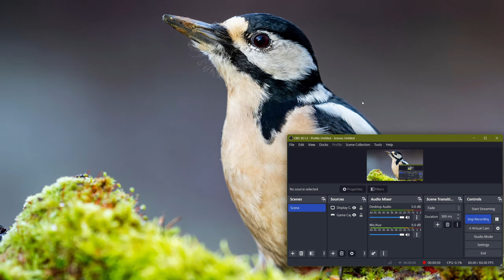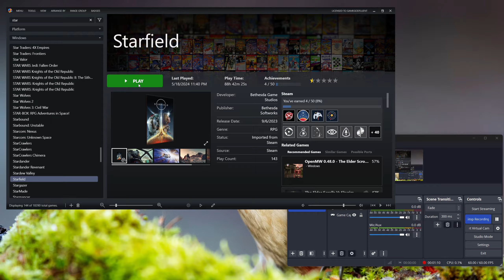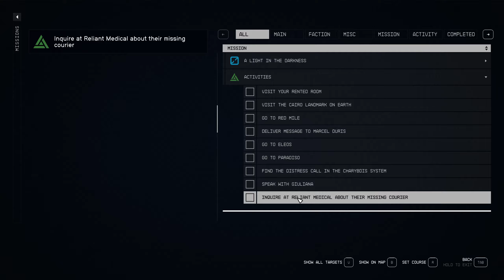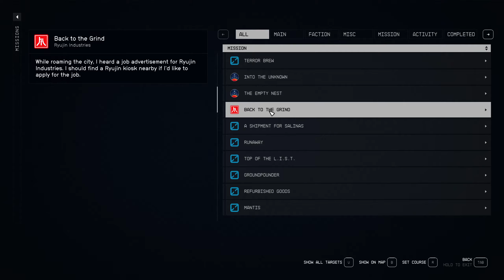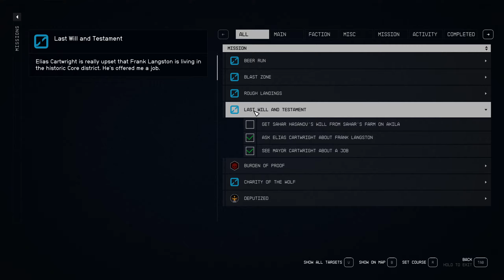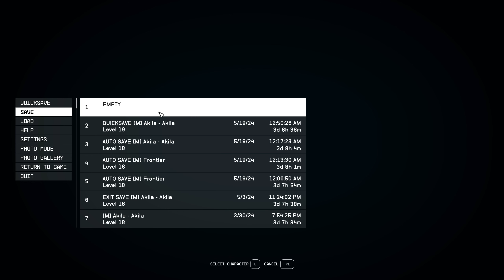Let's Play Starfield (MAX Graphics 1440P Bethesda RPG!) - Ep. 109 - *BEAUTIFUL GAMEPLAY!!* PLANET :O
hey guys!! Man!! This was so fun and enthralling to play that I actually spent one hour and ten minutes without even realizing it was that long!! CRAZY new gameplay from Bethesda here of scanning and studying planets. So much intricacy and coolness, I hope u enjoy!! AND this uses the May 15 patch keep in mind!! :)